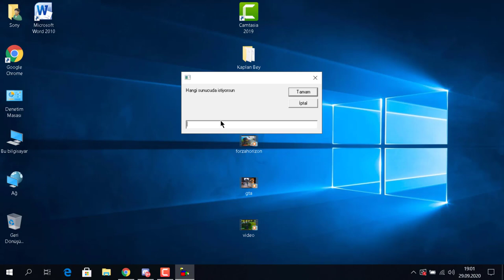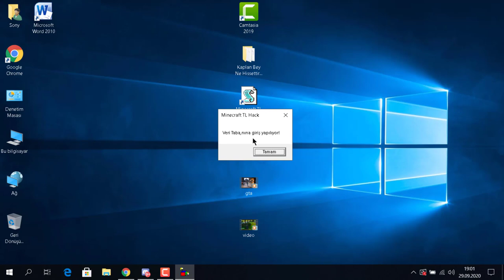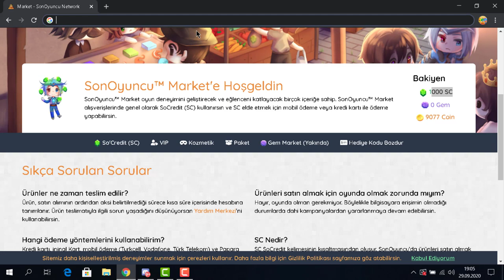Son Oyuncu Bedava SC Almak [KANITLI]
PROGRAM LİNKİ: SON VIDEODA

Merhaba Ben Baki , Youtube Türkiye benim en büyük tutkum, bur da dev gibi bir Çöp Çocuk ailesi için her gün yeni video yüklüyorum. Kanalımda oyun gaming , eğlence , challenge , komedi , şaka , şarkı , vlog , montaj , tepki ve benzeri bir sürü  video paylaşıyorum. Bunları yaparken çok eğleniyorum ve bir çok komik anlar eğlenceli anlar yaşıyorum.

Etiketler;
roblox bedava eşya alma android,
roblox bedava eşyalar 2019,
roblox bedava animasyon alma,
roblox bedava animasyon nasıl alınır,
roblox bedava animasyon alma hilesi,
roblox bedava admin olma hilesi,
roblox bedava bc nasıl alınır,
roblox bedava builders club 2019,
roblox bedava hesap 2019,
roblox bedava hesap alma,
roblox bedava item,
roblox bedava item alma,
roblox bedava itemler,
roblox bedava item kodu,
roblox bedava item kazanma,
roblox bedava limited,
roblox tüm gerçekler,
adopt me para hilesi,
para hilesi,
adopt me,
adopt,
bilinmeyen adopt me,
bilinmeyen adopt me para hilesi,
para hilesi güncel,
adopt me para hilesi güncel,
roblox adopt me,
adoptme,
me,
hemen kullanın,
adopt me money hack,
money hack,
adopt me para hilesi güncel 2020,
erza rias adopt me para hilesi,
roblox bilinmeyen adopt me para hilesi,
adopt me para,
erza rias adopt me,
erza rias ifşa,
adopt me scam nasıl yapılır,
scam nasıl yapılır,
adopt me scam taktikleri,
scam taktikleri
adopt me scam nasıl yapılır scam taktikleri,
scam nasıl yapılır scam taktikleri,
adopt me nasıl yapılır,
roblox adopt me,
scam yöntemleri,
scammer nasıl olunur,
how to scam,
how to scam in adopt me,
scam in adopt me,
hesap çalma,
hesap çalma taktiği,
roblox hesap,
roblox hesap çalma,
roblox hesap çalma taktiği,
hesap çalma taktiği güncel,
hesap çalma taktiği 2020,
hesap çalma 2020,
hesap çalma 2020 güncel,
hesap çalma güncel 2020,
hesap çalma taktiği 2020 güncel,
hesap çaldım,
telefondan hesap çalma,
roblox hesap hilesi,
roblox da hesap çalma,
roblox hesap çalma 2020 pc,
enes
how to get like
how to get more subs
enes enesbatur newdaynewgame
e